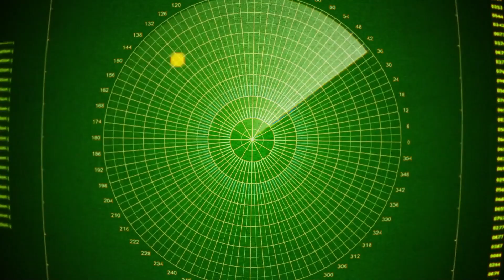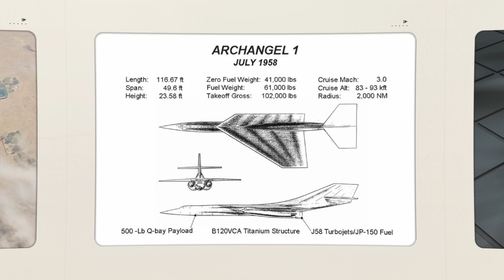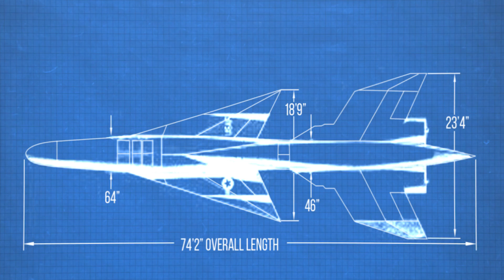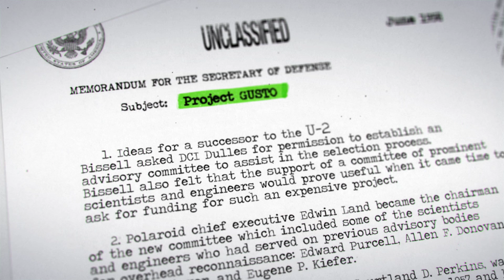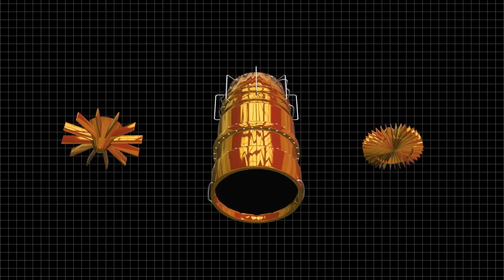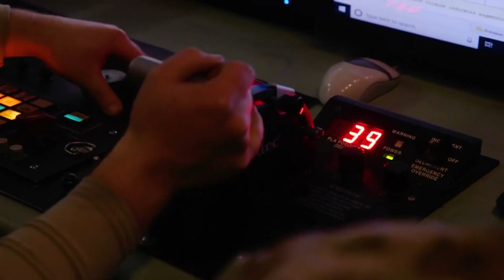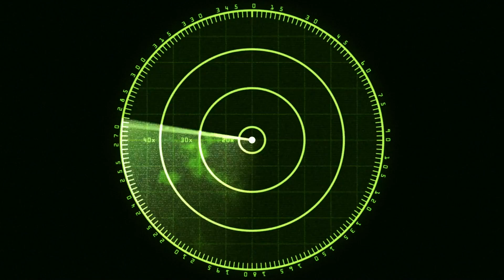Better Than The SR-71 - The Never Built Convair Kingfish, FISH and Super Hustler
While many viewers might know of the SR-71 Blackbird - few know about its rival secret project, the Convair Kingfish - a spy plane that could fly Mach 3.2 at over 90,000 feet. Convair was working on designs that could fly faster and higher than the Blackbird, beat anything the Russians threw at it, and could even be used to deploy then undeveloped supersonic nuclear weapons. Let's jump into this black ops never-built project.

The SR-71 blackbird has been hailed as an incredible machine that changed the world of international strategic reconnaissance forever - operating deep behind enemy lines, this aircraft didn't have to worry about being shot down - it simply accelerated away from the threat at Mach 3.2 and 85,000 feet until it reached friendly airspace. But this legendary era almost didn't happen, and back in the late 50s, the flip of a coin could have given us a very different aircraft.

Our story begins in 1956, with the very first deployment of the Lockheed U-2 Spy Plane. This aircraft was able to fly over the soviet territory, as well as China, Vietnam and Cuba, taking photos and revealing military movements.

Well, kind of. Turns out that while the U-2 plane was invisible to American radar, it was appearing on the better soviet counterpart.

Thus that very same year, the US started to look for an entirely new aircraft to replace the U-2 and be truely invisible to radar. A year later in 1957, there was a breakthrough in research when it was found that supersonic aircraft would be impossible to track on radar - because the dot or blip, would move so fast across the screen that any operator would simply think it was static noise.

Aerospace giants at the time knew that the military was looking for a new spy plane, and had started to submit proposals.

These designs included a new one from Lockheed called the Archangel I, which would fly at Mach 3 for long periods of time to confuse radars - although still had a large radar cross section and would be visible.

And our hero of the story, Convair offered a parasitic aircraft called the  Super Hustler. Originally Convair had been flirting with different ideas to make their B-58 Hustler bomber faster - including attaching rockets under the plane.

This concept could not only be launched from the  B-58 Hustler but also launched from the ground. For the air launch, the plane would be broght up to Mach 2 at 35,000 feet before being released and under its own power. It would ignite three ram jets to speed up, releasing its booster behind as it pushed forward. This booster section could also be used as a weapon with a nuclear warhead, and have powerful supersonic capabilities to target enemy ground targets.

By 1958, a commitity had formed called Project Gusto, to choose one of these many designs. Convair had simplified the design and reduced it to a single aircraft called the First Invisible Super Hustler or FISH

This single stage parasitic plane, once deployed,  would hit a cruise speed of Mach 4 at 75,000 feet, before climbing up to 90,000 feet for active operations. The total Program cost was estimated to be $205 million in 1958 dollars. These costs did not include the dedicated B-58 aircraft needed for the program.

The commitity when reviewing this design ran into a few issues. For one, that laucnhing aircraft, the B-58B was cancelled in 1959 and made it seem unlikely that a suitble replacement aircraft could be found. The airforce was unwilling to part with its existing bomber fleet, and it was too expensive to develop a stand alone launch aircraft.

The government asked Convair and Lockheed to return again with a new design.

Convair would return with a non-parasitic airframe called the Kingfish. At 73 feet long and a wingspan of 60 feet, it was rather unqiue looking aircraft. This plane would have two turbo-ramjets hidden in the rear of the fuslage, and would be able to fly up to Mach 3.2. Slowler than the original parasitic FISH, but would have a longer range up to (6,300 km). When put head to head with the A-12, the lockheed option was found to ahve a longer range, higher altititue and a lower cost. Convair was also passed over because unlike Lockheeds excellent proven ability with the U-2, a secret, under budget project, Convair had blown out its budget with the B-58 and lacked a secure Research and development facility like the Lockheed Skunk Works.

The A-12 would be built, and go on to evolve into the Blackbird SR-71.

Ironically, the whole plan to trick the radar operators by moving too fast ended up not working at all. The long exhaust trails of the supersonic spy planes reflected radar scans just as well as the actual aircraft and were easily seen over the radar static.

As for the Kingfish, futher studies were performed and surprisingly, some to create a new version that could fly up to Mach 9. However, the invention of spy satelight technology made any futher development moot.